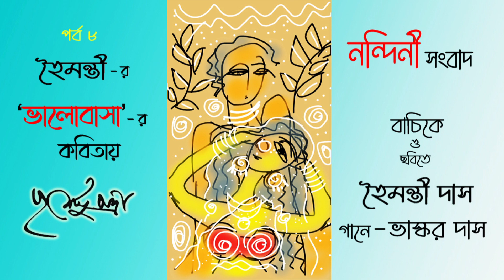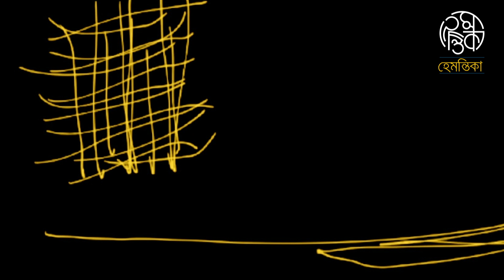Valobasar Kobita || Haimanti Das || Episode - 008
Valobasar Kobita  ||  Haimanti Das

The famous love story of Nandini & Suvankar, depicted in the ballad 'Kathopokathan' by Purnendu Pattrea, the multitalented poet, writer, painter, film director of Bengal in the last century is presented here. interspersed are a few songs, modern & Rabindrasangeet.
Recitation is by Haimanti Das.
The songs are
1. Mon kemoner jonmodin by Ranajoy Bhattarcharyee.
2. Ki jani ki katha by Ritam Sen &
3. Aamar saakal niye - Rabindranath Tagore
all sung by Bhaskar Das.
Music score composed and played by Srimanta Bhattacharya.
All paintings of the poems are by Haimanti, those with the songs by Bhaskar.